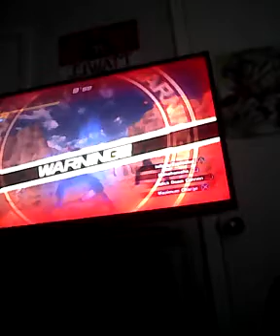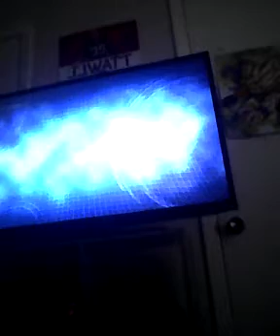dbz xenoverse 2 battles